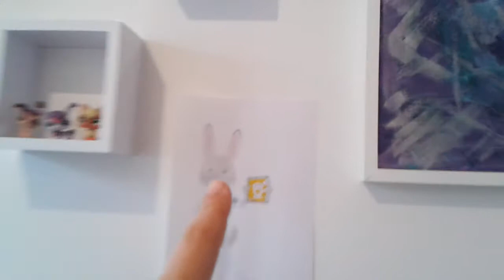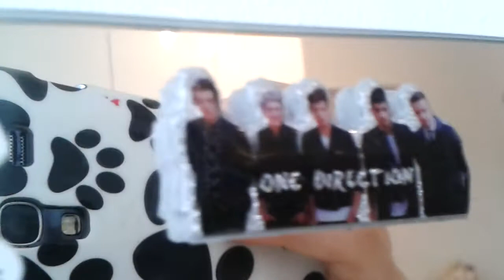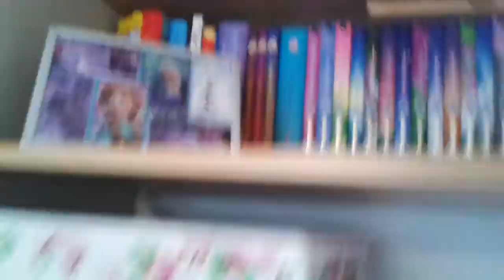Roomtour~LPSfanHelen~♡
Wie ja schon in meinem Video gesagt wird des der zweite Versuch meiner roomtour i hope you like it